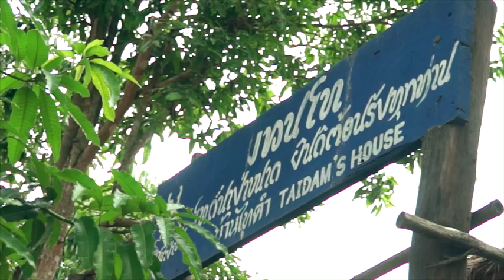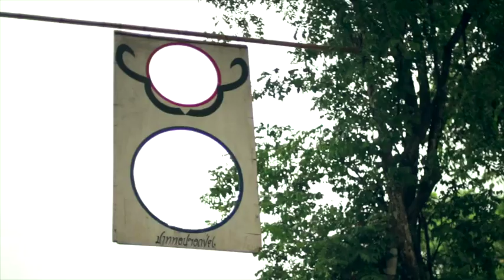ทำไมไทยแลนด์ Ep124 บ้านไทดำ Break2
ชมความสวยงามของเมืองไทย ในรายการทำไมไทยแลนด์ ปี3
ช่อง True Vision 50 หรือ 72 "Travel Channel Thailand"
กับพิธีกรสุดซน บาร์จ กัลย์ยุทธพงศ์ นพคุณ
Premiere Sun 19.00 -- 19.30 Rerun 1 Tue 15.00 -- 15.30
Rerun 2 Wed 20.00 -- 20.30 Rerun 3 Fri 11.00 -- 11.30
ติดตามชมรายการย้อนหลังของเราได้ หรืออยากจะคุยกันต่อ ตามไปแชร์ใน Fanpage ที่